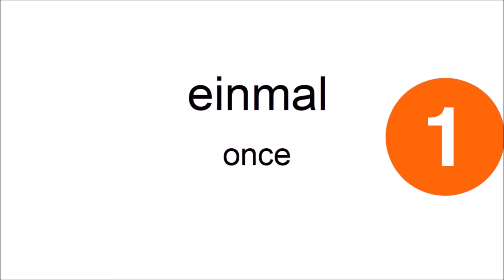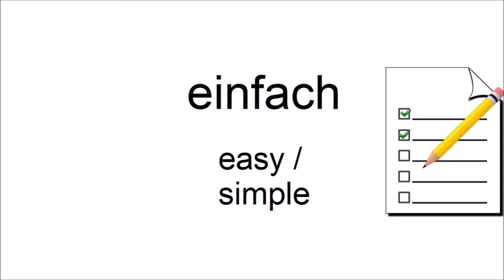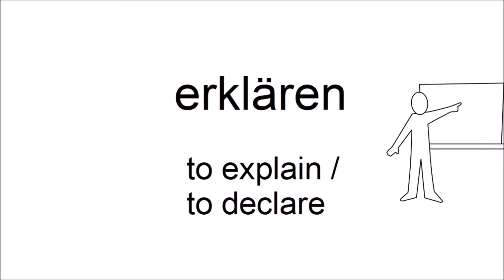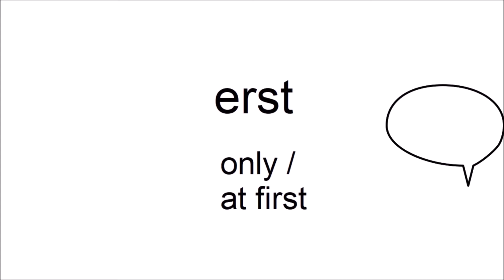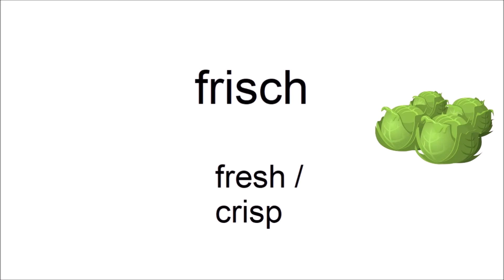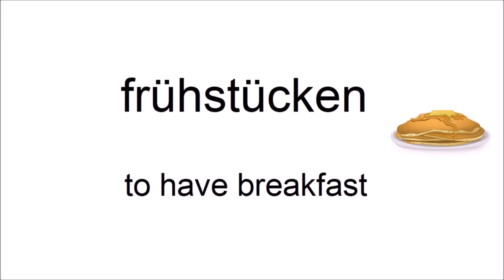Can you guess 20/20? - German Vocabulary Test for Beginners